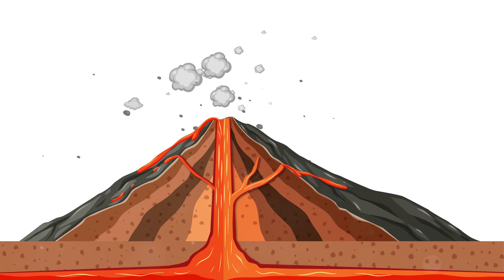Exploding Volcanic Eruptions: Etna and Iceland's Recent Events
Join us on an exhilarating historical journey as we delve into the awe-inspiring eruptions of Etna and highlight the recent volcanic events in Iceland. Brace yourself for a visually stunning experience packed with fascinating historical facts and up-to-date news. Witness the raw power of nature as we explore these immense volcanic phenomena, gaining a deeper understanding of their significance.

In this captivating video, we'll take you through a series of captivating chapters. We'll start by exploring the significance of volcanic eruptions, setting the stage for our volcanic voyage. Discover the birth of Mount Etna through ancient eruptions, and learn about the devastating eruption of Mount Vesuvius and the destructive eruption of Mount St. Helens.

As we delve into the present day, we'll examine the ongoing volcanic activity and its impact on our world. Gain insights into the environmental, social, and geological consequences of these eruptions, and appreciate the resilience of communities living in volcanic regions.

Prepare to be amazed by stunning visuals and jaw-dropping surprises throughout the video. Let's embark on this thrilling volcanic voyage together!

Outline:
00:00:00 - The Significance of Volcanic Eruptions
00:00:25 - Ancient Eruptions and the Birth of Mount Etna
00:00:45 - The Devastating Eruption of Mount Vesuvius
00:01:10 - The Destructive Eruption of Mount St. Helens
00:01:27 - Volcanic Activity in the Present Day
00:02:06 - The Impact of Volcanic Eruptions